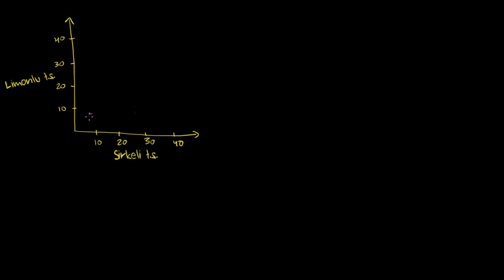Karşılaştırmalı Üstünlük ve Mutlak Üstünlük (Mikroekonomi)